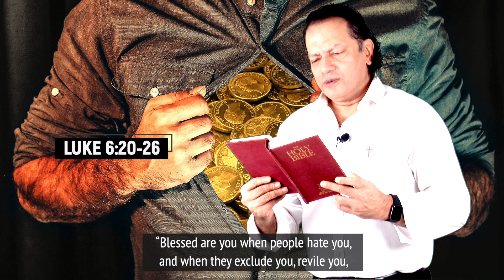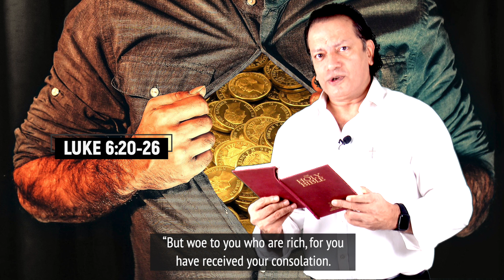Daily Reflection with Aneel Aranha | Luke 6:20-26 | September 09, 2020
Today's devotional — Poor Rich People — is based on Luke 6:20-26, the gospel reading for the day. The reflection is by Aneel Aranha, founder of Holy Spirit Interactive (HSI).